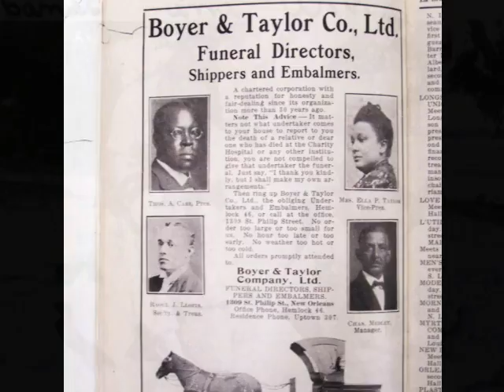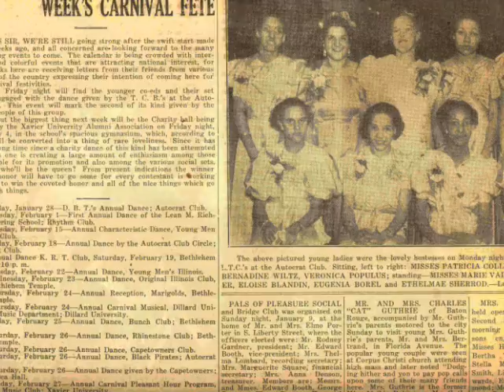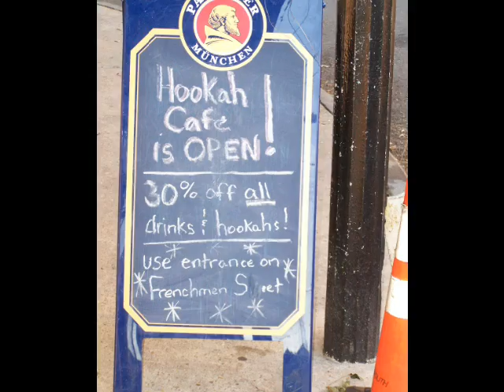Know What It Means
A Photo Montage through the History of New Orleans